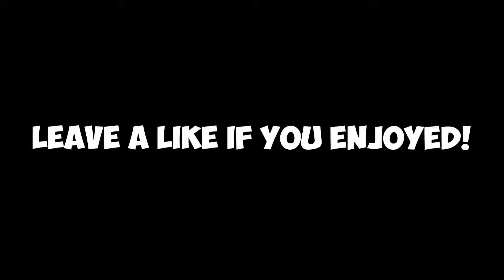THE BEST BASEBALL VIDEO GAME EVER!? (MVP Baseball 2005)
Today I'm playing possibly the greatest baseball game ever created! MVP Baseball 2005, This game was my childhood and to this day is one of, if not THE best baseball video game ever created! I wish EA wasn't so money hungry these days cause I would be all for a new MVP baseball game in 2024. Anyway, If you want to see any other classic baseball video games from this era, let me know!! MLB The Show is coming to the channel 3/15 as well!

All videos edited by me